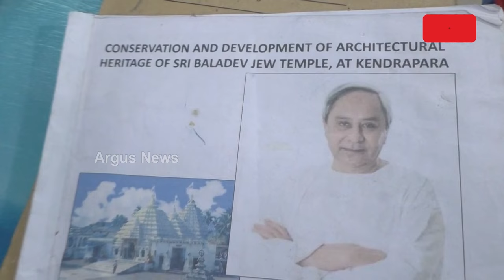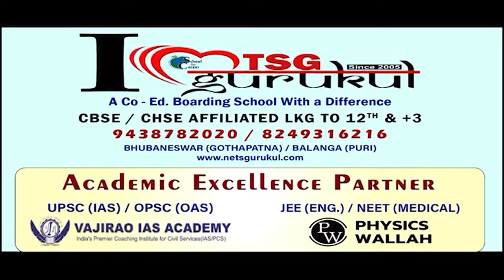ରାଜ୍ୟସରକାରଙ୍କ ମିଥ୍ୟା ପ୍ରତିଶୃତିରେ ତୁଳସୀକ୍ଷେତ୍ରର ଶ୍ରୀ ବଳଦେବଜୀଉ ମନ୍ଦିର || Baladevjiu temple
ରୂପାନ୍ତରିତ ହେଉଛି ରାଜ୍ୟର ସମସ୍ତ ଦେବାଦେବୀଙ୍କ କ୍ଷେତ୍ର ଆଉ ପୀଠ । ହେଲେ ସେଥିରୁ ବାଦ ପଡିଛି ତୁଳସୀକ୍ଷେତ୍ରର ଶ୍ରୀ ବଳଦେବଜୀଉ ଙ୍କ ମନ୍ଦିର । ଅସମ୍ପୂର୍ଣ୍ଣ ହୋଇ ପଡିରହିଛି କେନ୍ଦ୍ରାପଡ଼ା ବଳଦେବଜୀଉ ମନ୍ଦିରର  ବିକାଶ କାର୍ଯ୍ୟ ।